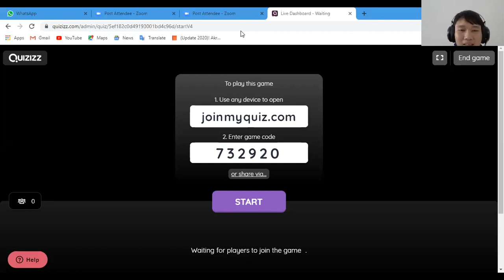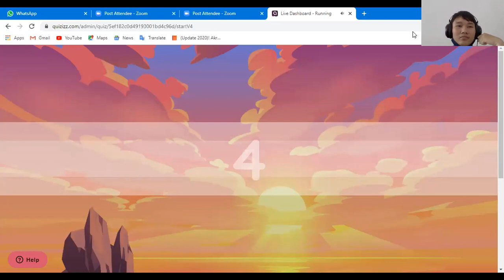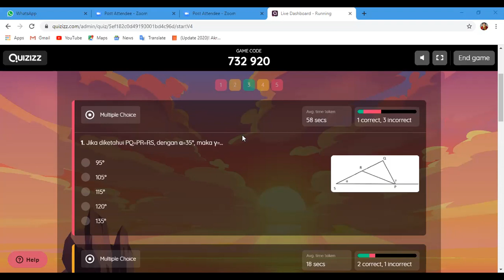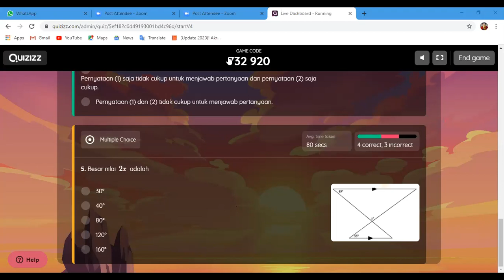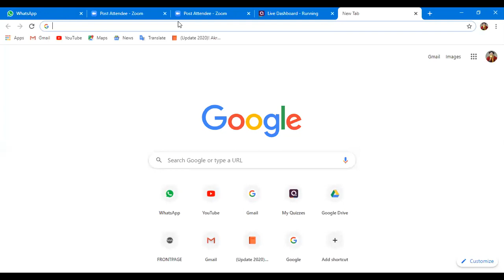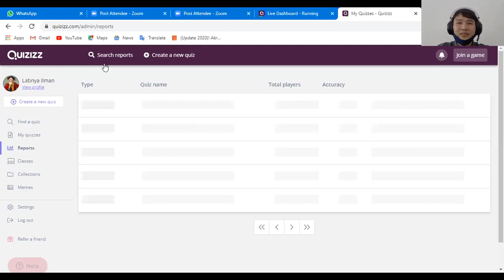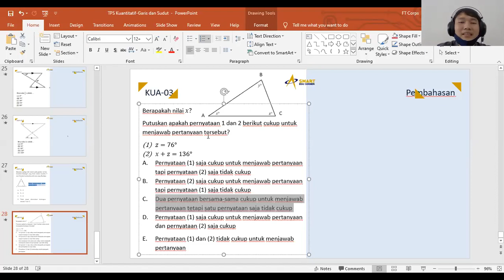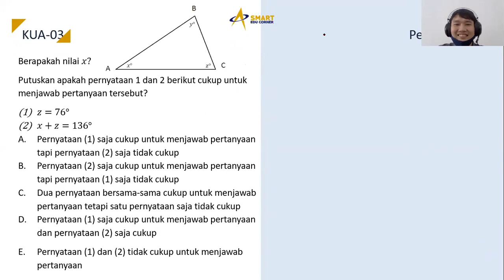Pembelajaran Sesi 2 KUA Garis dan Sudut (2020/0623) Kang Fajar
TPS UTBK 2020 | Pengetahuan Kuantitatif

Halo Sobat Pejuang!
Pada kesempatan kali ini kita akan membahas tentang salah satu jenis subtes pada UTBK SBMPTN 2020 yaitu Pengetahuan Kuantitatif (PK). Kira-kira apa aja sih bahasanya? Yuk saksiskan video lengkapnya!